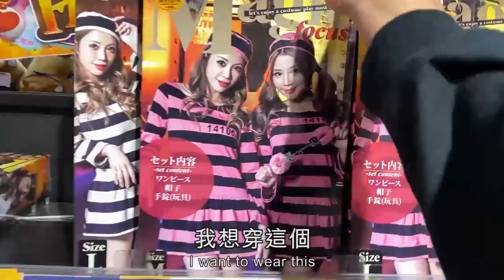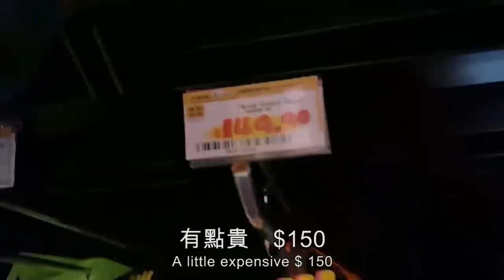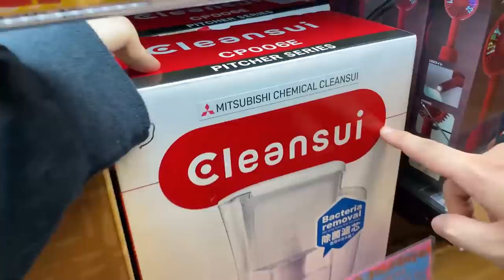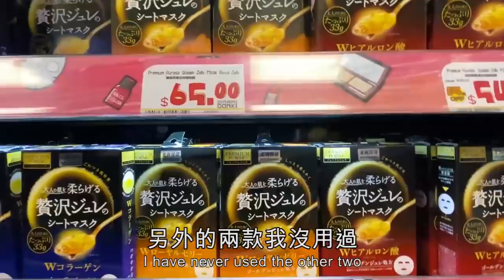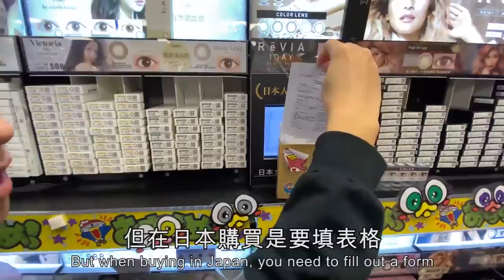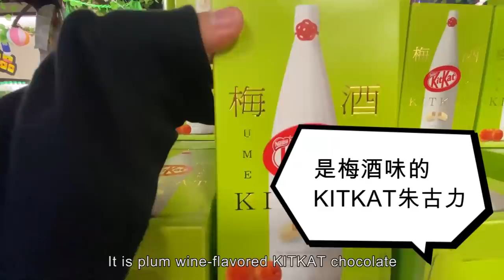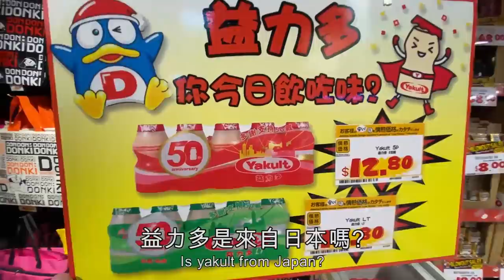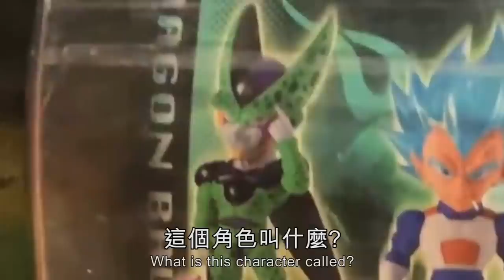[深夜蒲點🌛] 激安之殿堂 Donki 發現之旅 真係 made in Japan? 🇯🇵 | Mayao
發現在呢個發現 可以比我以後開完通頂之後買零食
過嚟我 IG say個 hi 啦 @Mayaoo ❤️
我個 Telegram 開咗啦 !
▶️[Unbiased] Everything you need to know about Fenty beauty + SECRET TRICKS!! 令你返唔到轉頭嘅化妝品?!

▶️[開箱實測] 全世銷量第一嘅藍牙耳機 AirPods去到今日嘅AirPods pro 係唔係真係咁大分別?

8/F C Wisdom Centre,
37 Hollywood Road, Central